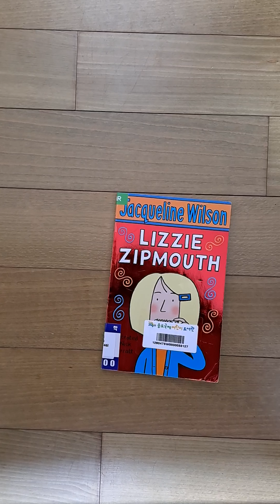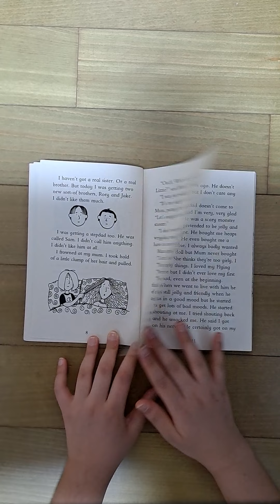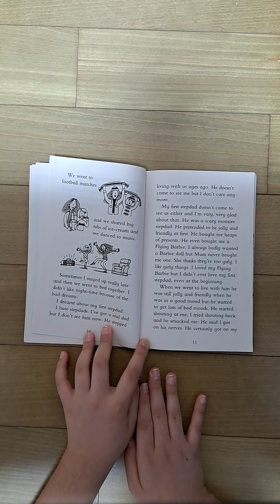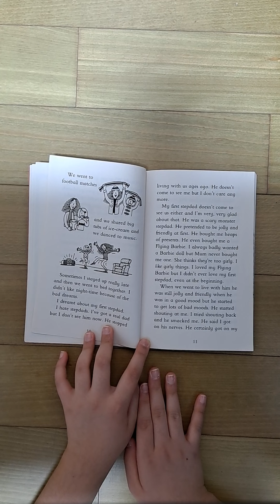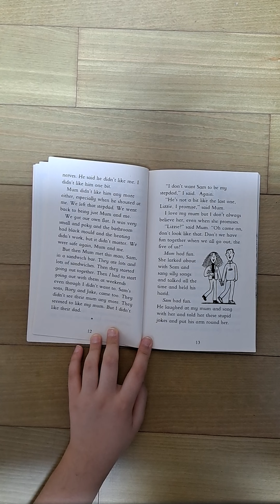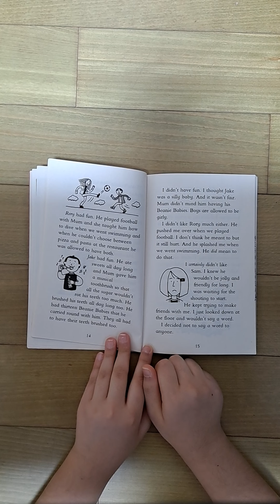LIZZIE ZIPPMOUTH by Jacqueline Wilson ch1